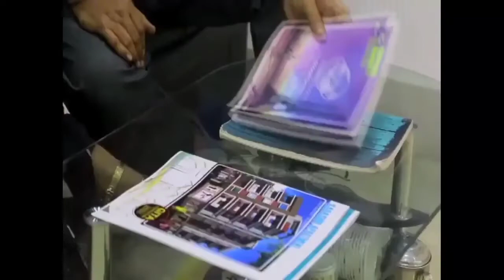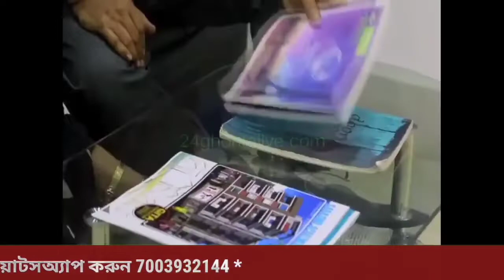BREAKING বেলা 479